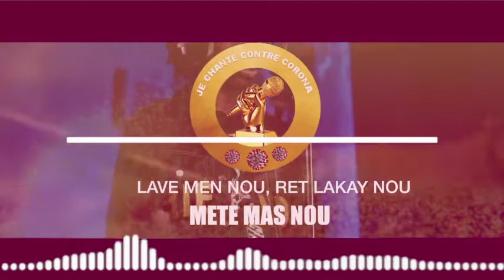BEST VOKAL | Concours "Je Chante Contre Corona " (SPOT)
Un Concours lancer par le Staff
Chante contre le Corona, cette pandémie qui nous menace tous, le staff BestVokal offre la possibilité a tout le monde de faire passer leur message et en profite pou en gagner des prix.

Cinq cent dollars us, Smart TV, iPhone, Tablette et plein d'autres surprises sont au rendez-vous. alors qu'attendez-vous, tentez votre chance, soyez le premier ou la première BestVokal!